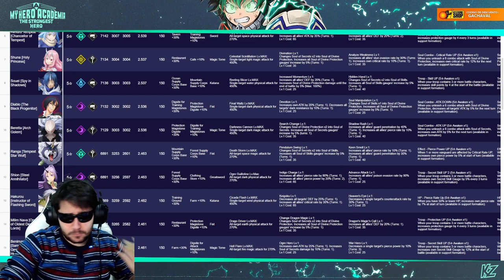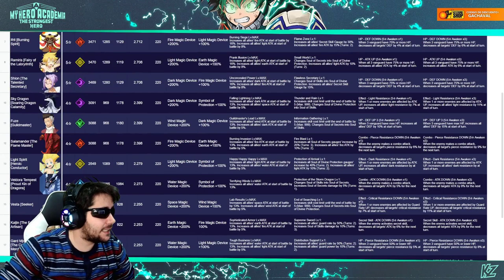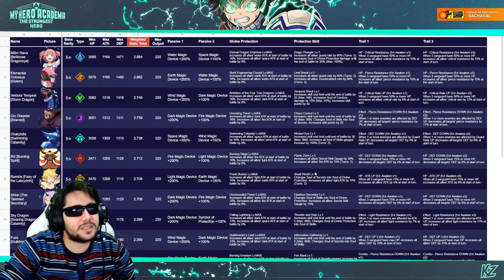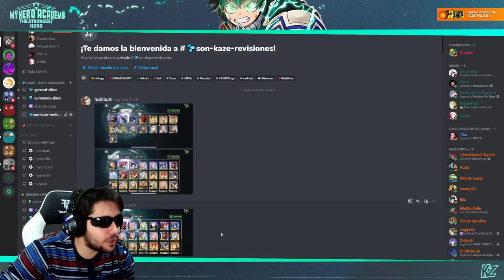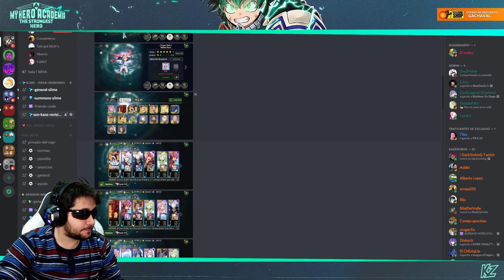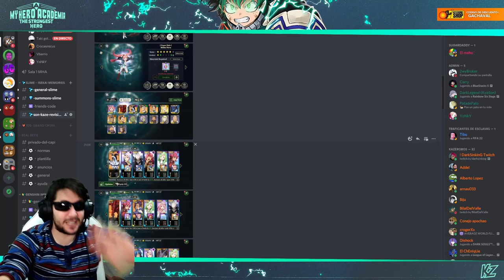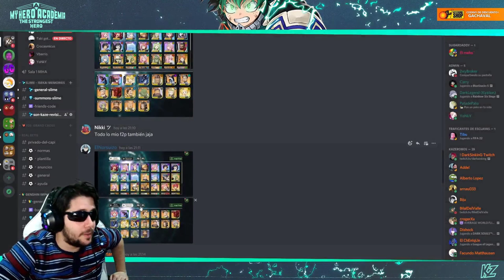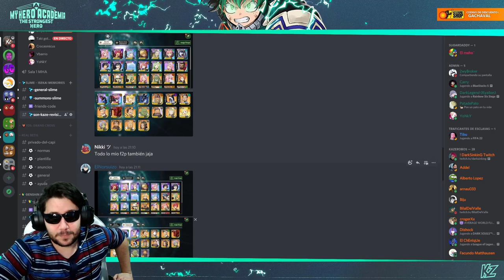LA CUENTA MÁS EQUILIBRADA QUE HE VISTO | SON KAZE REVISIONES #2 | SLIME - ISEKAI Memories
➡ REDES

➡ TIENDAS TOP

➡ DONACIONES

➡ FUENTES

➡ MI PC